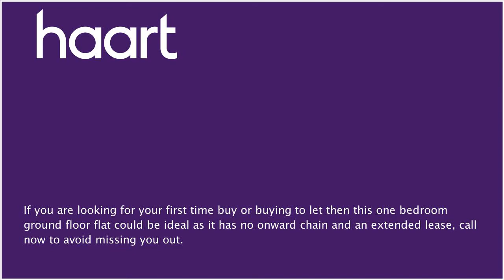Flat / Apartment for sale in Dagenham, Guide Price £175,000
or contact Dagenham on 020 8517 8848

Guide Price &#65533;175,000 to &#65533;185,000. Worried about getting stuck in a long chain ?

Communal Entrance

Communal entrance door leading to communal hall with own entrance door leading to:

Hallway

Security entry phone, built in airing cupboard housing hot water tank

Lounge/Diner 14' x 10'3" (4.27m x 3.12m)

Double glazed window to rear, fitted with a range of cupboards, drawers & wall units, roll edge work surfaces, plumbing for washing machine, single drainer sink unit, laminate flooring

Double glazed window to front, storage heater

Bathroom

Panelled bath with independant shower unit, low level WC, pedestal wash hand basin